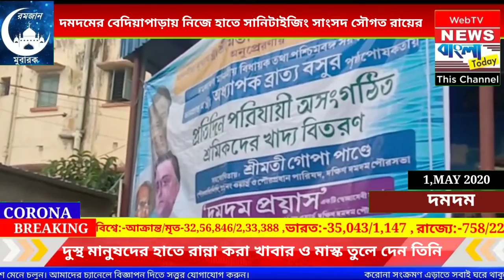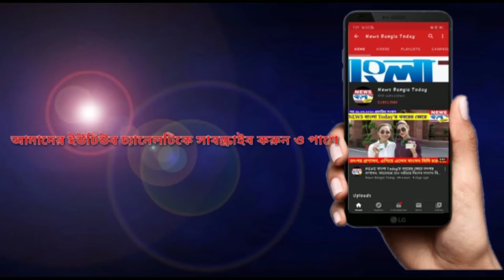দমদমের বেদিয়াপাড়ায় নিজে হাতে স্যানিটাইজিং সাংসদ সৌগত রায়ের